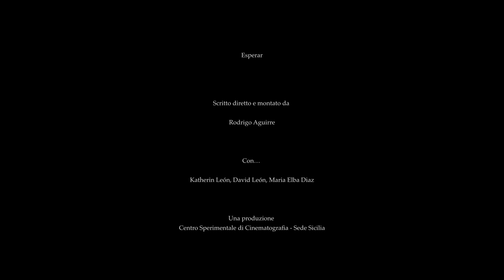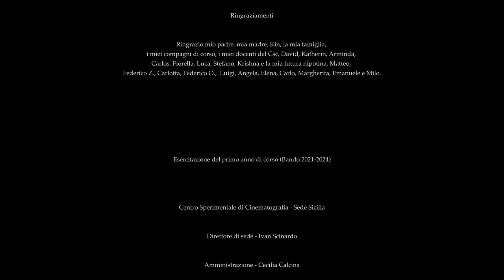Esperar - Rodrigo Aguirre Trailer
Esercitazione di 1° anno - Bando 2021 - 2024

Un film di Rodrigo Aguirre (13', 2022)

Rodrigo è nato in Italia ed è figlio di genitori argentini. Katherine è ecuadoriana, ed è cresciuta in Italia raggiungendo il padre. Attraverso il confronto dei due giovani il film esplora il loro rapporto con i propri genitori desiderosi di tornare nella propria terra natale.